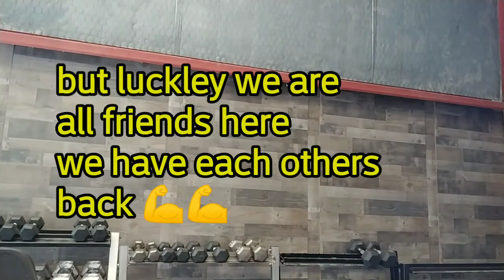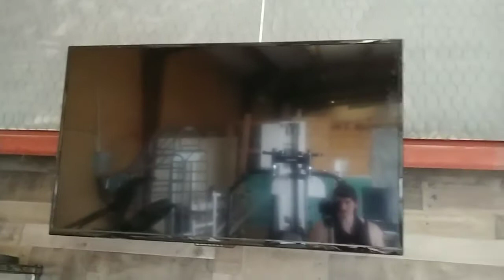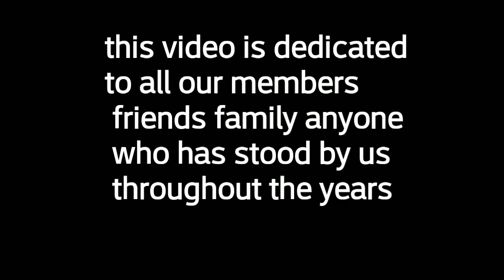MR.SCFIT New Chapter We are the Gym Culture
Training Biceps and Back
Mini tribute
"We are the Gym Culture" talk
Thanks